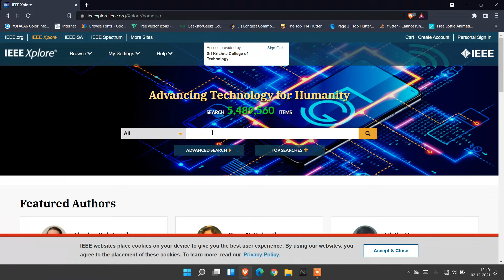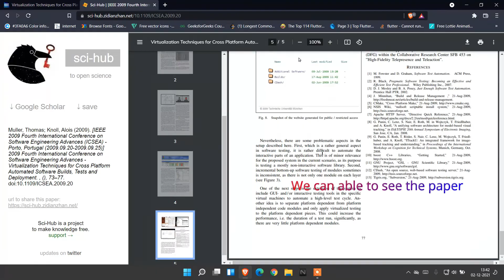how to download IEEE research papers for free without being a IEEE member